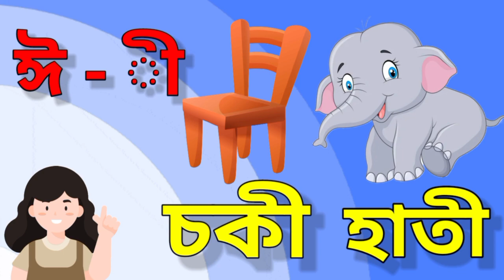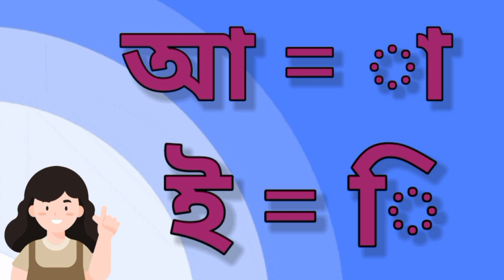অসমীয়া স্বৰচিহ্ন || আ কাৰ,ই কাৰ || Assamese Swarabarna.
অসমীয়া স্বৰচিহ্ন || আ কাৰ,ই কাৰ || আ =া,ই = ি || Assamese Swarabarna || For Kids.